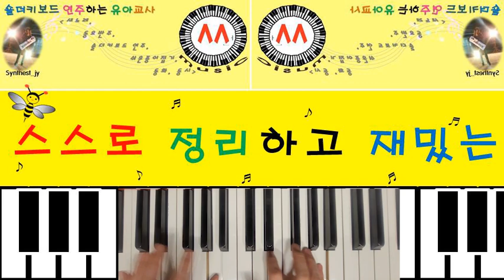새노래배우기 / 유치원에서 / 누리과정 / 예술경험 / 인사노래 / 유치원 / 어린이집 / 피아노반주 / 멜로디 / 유아교사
랄랄랄랄라~ 이 노래 들을수록! 부를수록~ 아이들도 흥얼거리고 참 좋은 곡 같아요.^^ 저두 이 노래를 인사노래로 사용하고 있어요^^!! 사랑하는 선생님과 인사하고! 특히 이 부분이 너무 조아용~!♡ 새노래배우기버전업로드^.-